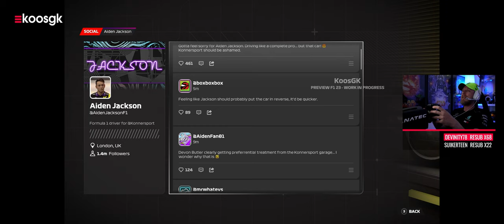F1 23 Braking Point: Chapter 1 (Miami) 🇺🇸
De story mode keert met Braking Point 2 terug in de F1 23. Vandaag checken we de eerste chapter van Goede Tijden Slechte Tijden in F1.

In Chapter 1 zien we hoe Aiden Jackson tijdens de Miami GP  vanaf de achterste regionen naar voren probeert te stoten en dat gaat heel aardig tot Jackson ineens te maken krijgt met motorproblemen. Dat kan natuurlijk altijd gebeuren, maar bij Jackson net iets te vaak. Devon Butler stookt het vuurtje nog even op en ook op social media denkt men dat Butler voorgetrokken wordt door het team.

► Playseat Challenge